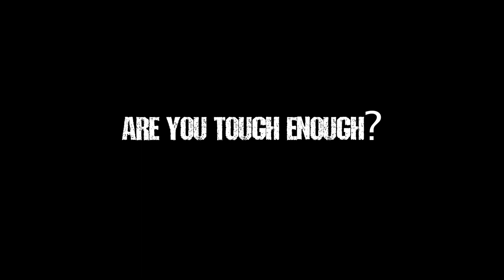Ski Dubai Ice Warrior Challenge V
Awaken the fighter in you and take the ice warrior 5 challenge. Clear our tough obstacle course to become the undisputed and ultimate champion on the snow.